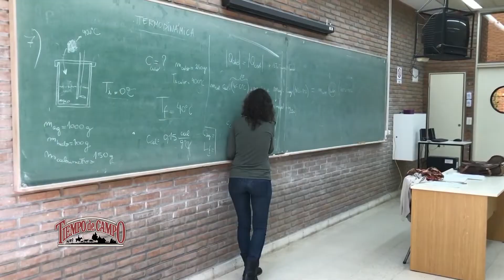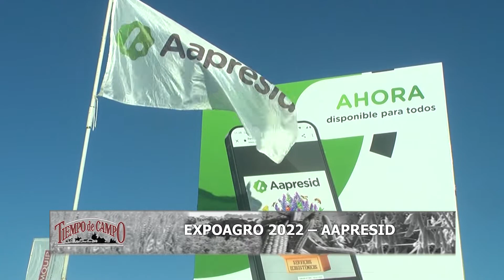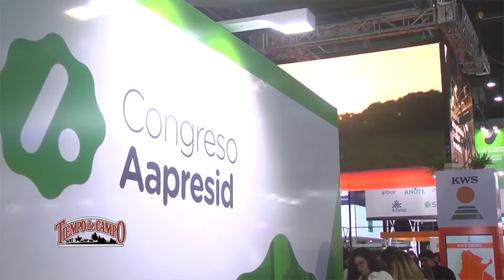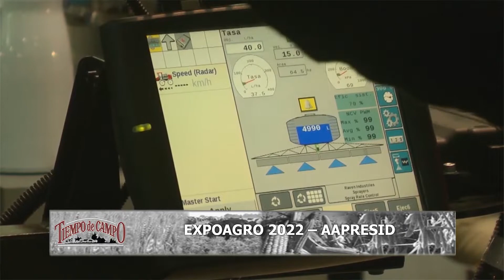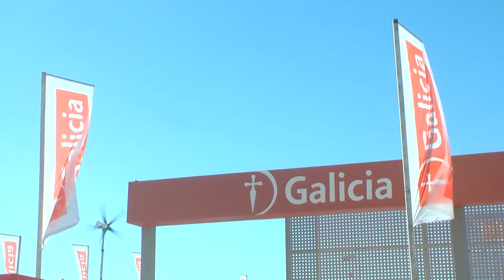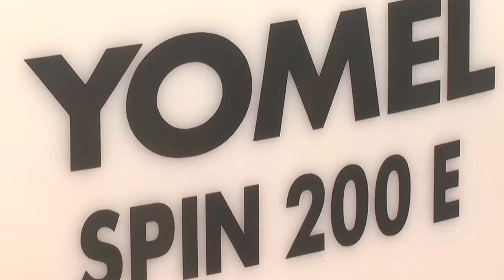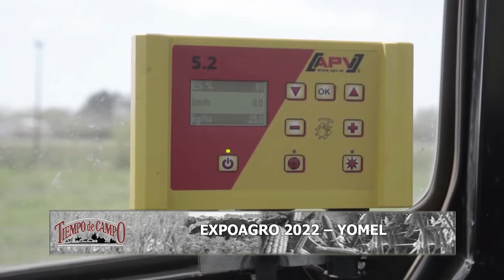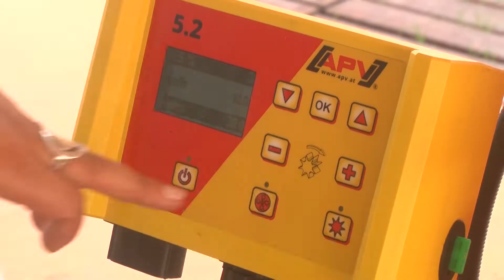Tiempo de Campo: SIPA - Malezas // Expoagro 2022 - AAPRESID, Banco Galicia, YOMEL